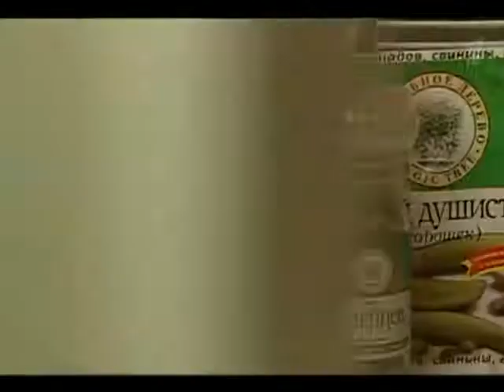Смак с Игорем Золотовицким. Котлеты, салат с редькой